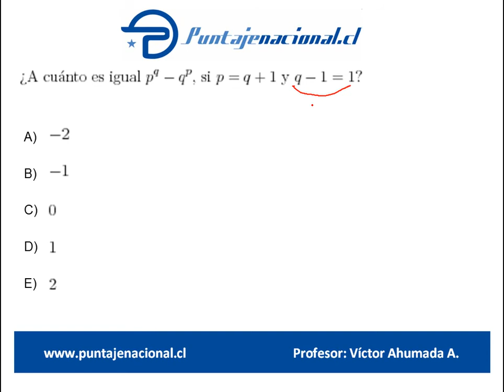Matemáticas Libro Danny Perich P32